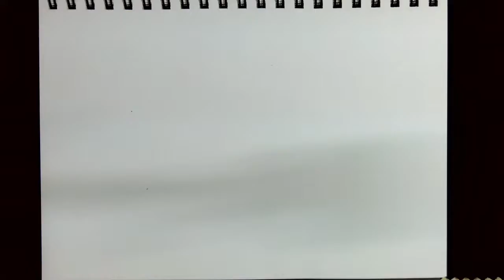20210211 高雄鼓元街x65